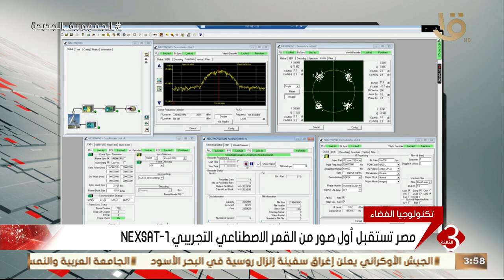نشرة الثالثة | مصر تستقبل أول صور من القمر الاصطناعي التجريبي NEXSAT-1